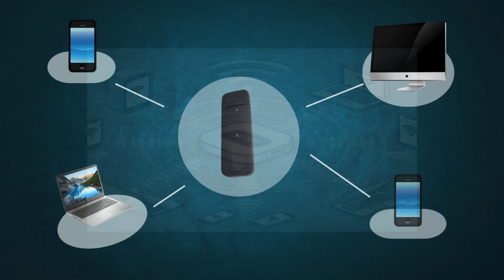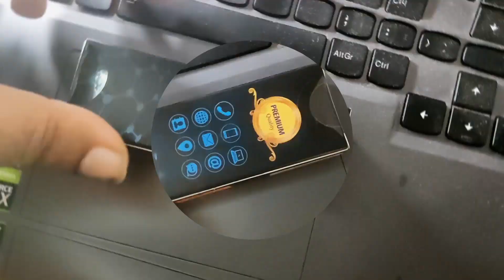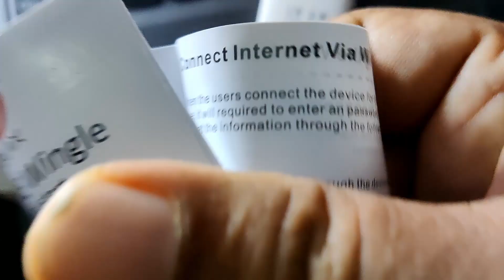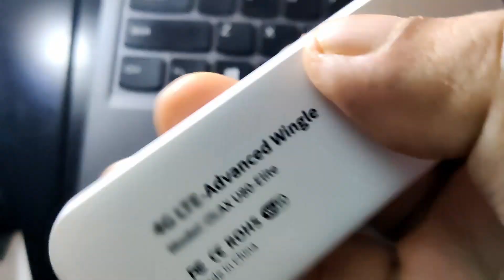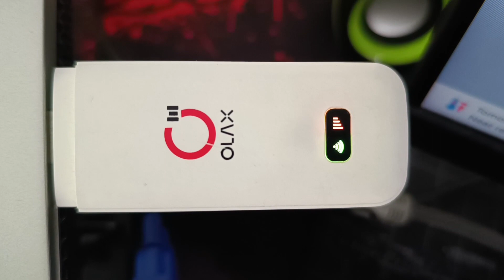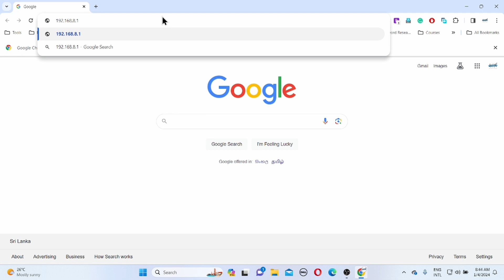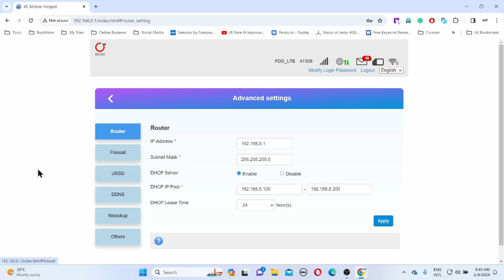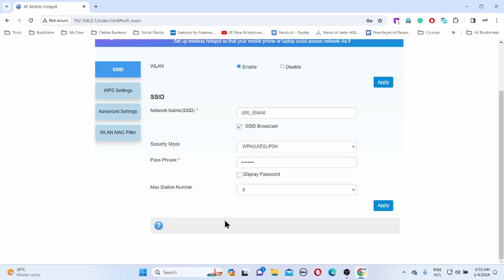Olax U80 Elite 4G Wingle in Sinhala | Wifi Modem | USB Dongle | Wireless Router Wingle | SLtechbuddy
Welcome to our latest video where we dive deep into the Olax U80 Elite 4G Wingle – a versatile device that functions as a USB Wingle, Wifi Modem, and Wireless Router.

🌐 About the Olax U80 Elite 4G Wingle
The Olax U80 Elite is not just any internet device; it's a powerhouse of connectivity.

Time Stamps
0:00 Happy New Year 2024
0:14  Dongle Vs Wingle
0:20 What is Dongle?
0:31 What is Wingle?
1:25 Comparison of Dongle and Wingle
2:24 Unboxing the Wingle
4:36 Wingle Features
5:05 Wingle Indicators
6:40 System Requirements
7:27 Wingle Settings

අද SL Tech Buddy වෙතින් Olax U80 Elite 4G Wingle